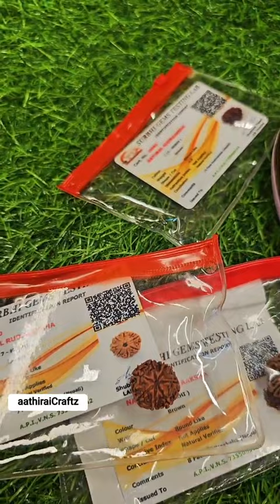Original Rudraksha / Natural Rudraksham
Color: ‎Brown
Primary material: ‎Wood
Country of Origin ‎: Nepal